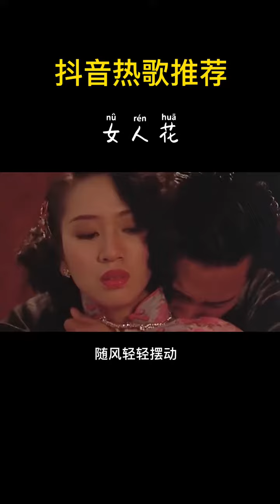乐坛的损失，尚在巅峰却逝世，你认为哪个最可惜#音乐 一首歌一个故事 @DOU+小助手